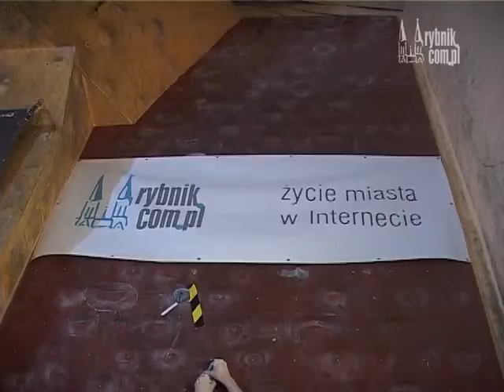BouldeRING 2012 by rybnik.com.pl